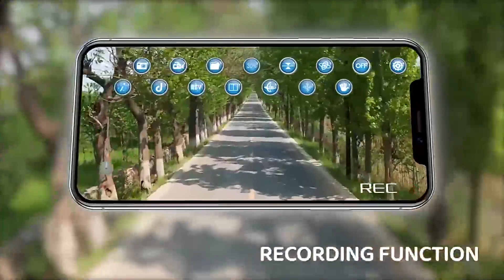NEW arrivals RC foam drone with HD camera 360 stunt tumbling APP rc mode drone with camera rc toy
BN0348912
Jacko Toys Toys Co., Ltd

"The Best Toys ONE-STOP SERVICE Partner in China."

1) 20+ years experience supplier in toys industry

2) No.1 source to get the latest toys with most good price

3) High Quality Control & Fast Delivery

4) OEM & Shipping service

5) Fast respone and great service

Why not chat with us or send us email to get new quotation/latest market information? You will get more & better than you want. Thank you :)